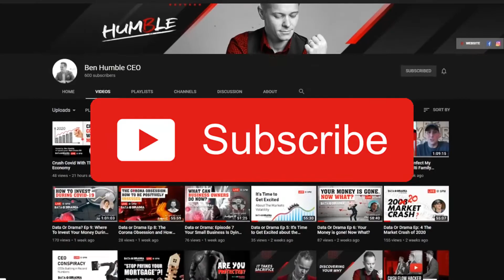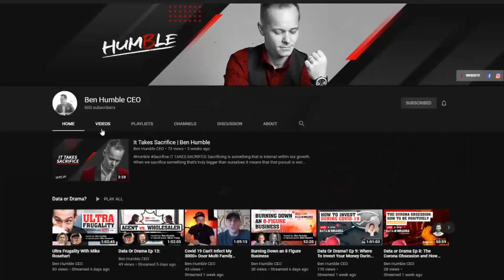Brandon Dawson: Get out of the Comfort Zone | The Humble Podcast S04 E07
Brandon and Ben discuss leaving their comfort zones to start something that you're passionate about and helping other's do the same. His partnership with Grant Cardone has allowed him to do everything he can to not only help people's businesses survive, but to help them continue to thrive.

⏬ Check out Brandon Dawson on Instagram ⏬

Highlights:

04:08 - Brandon explains the three valuable lessons about problem solving.

12:32 - Brandon talks about how being laughed out of 112 presentations builds character and help you create the correct pitch.

19:33 - Ben asks Brandon about the importance of building a solid team.

28:27 - Brandon explains the difference between operational effectiveness and leadership.

35:01 - Brandon explains what it takes to scale from $1M to $100M.

42:47 - Brandon gives information about his Emergency Business Response Book

Quotes:

"The more people you throw at a problem the faster a problem gets solved."

"If you're good at what you do, or great at what you do and then you become excellent along with the people you're growing with, your business will scale!"

"We don't know what we don't know and we live in this ignorant bubble that there's this wall street somewhere and we live so disconnected, but what people need to figure out is how to bridge that gap."